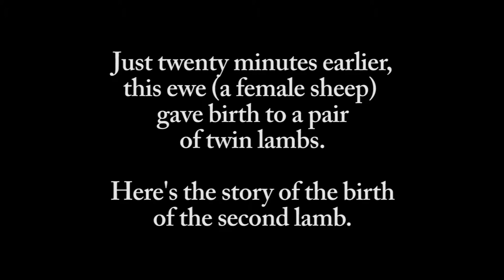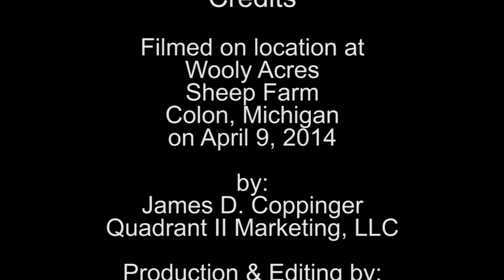Lambing Sequence 01 Coppinger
Birth of a lamb. Filmed on location at Wooly Acres sheep farm near Colon, Michigan. Twin lambs were born within minutes of each other. April 9, 2014.